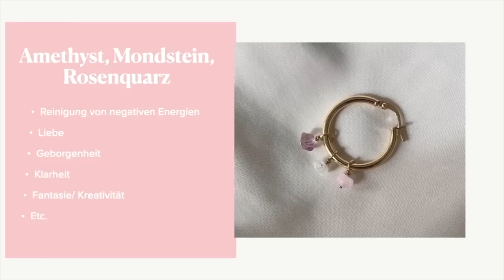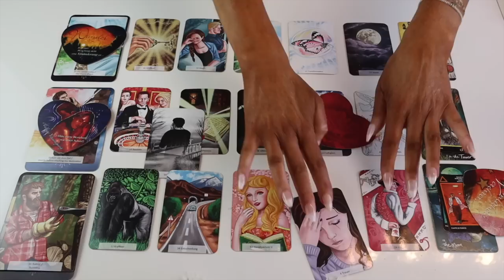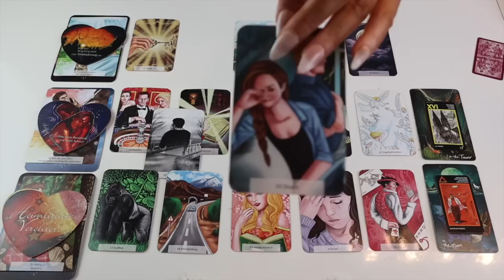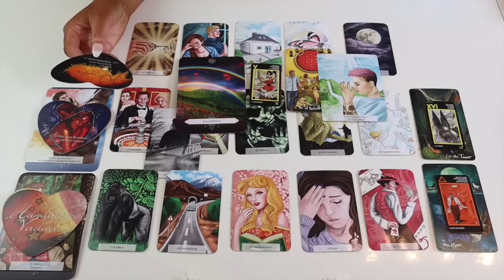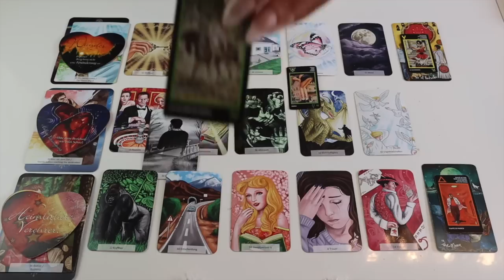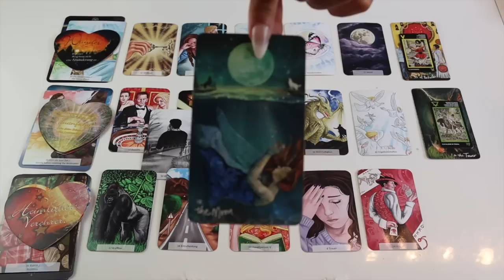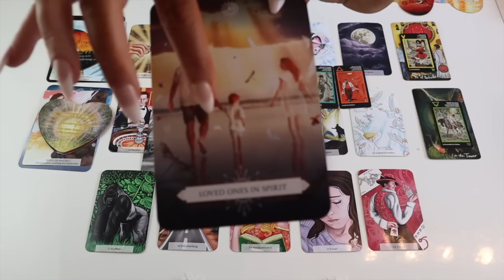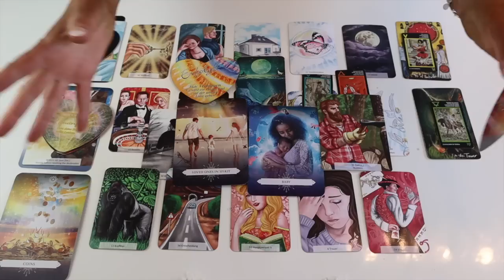youtube video #-E9V98J35SM